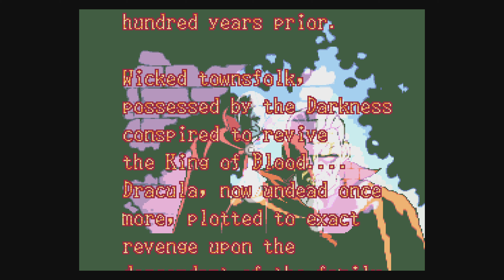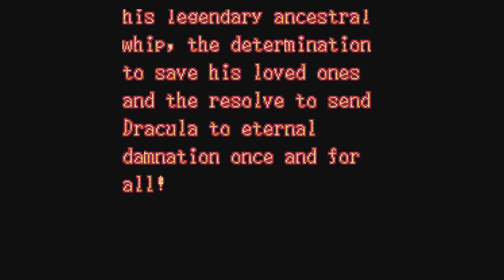Castlevania Advance Collection x stage 1